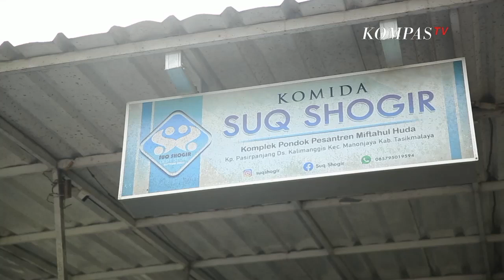Mengenal Lebih Dekat Sosok Wagub Jawa Barat, Uu Ruzhanul Ulum - VVIP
KOMPASTV - Pemilik nama lengkap Uu Ruzhanul Ulum ini menjabat sebagai Wakil Gubernur Jawa Barat. Pria yang kerap disapa Pak Uu ini sangat menyukai motor dan mobil klasik yang menurutnya juga memberikan kanangan bersama kakeknya.